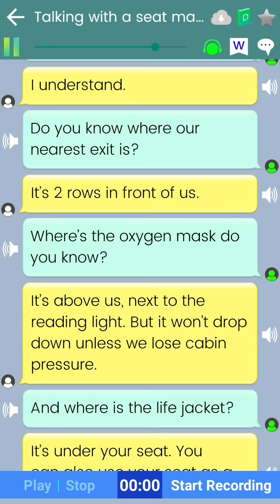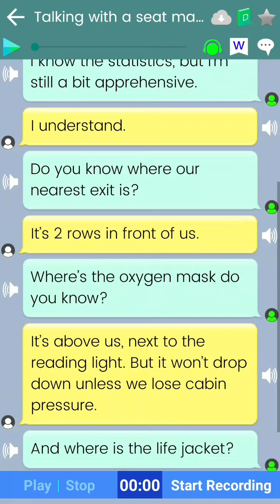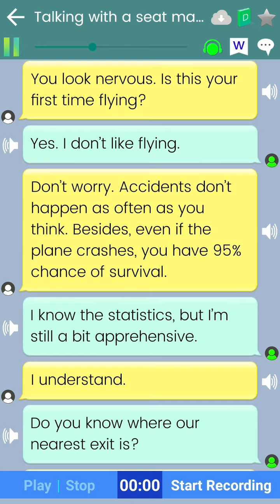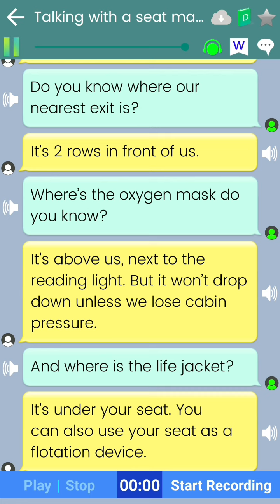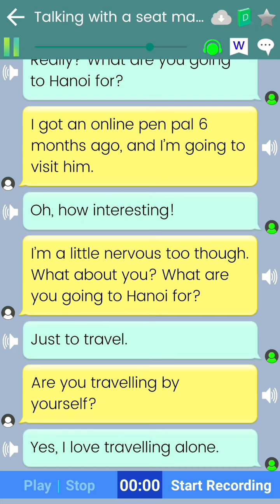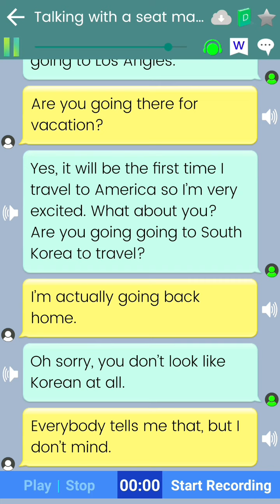مکالمه زبان انگلیسی - آموزش زبان انگلیسی - یادگیری زبان انگلیسی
اگه میخواین مثل نیتیوها بشین هیچکدوم از این مکالمات رو از دست ندین